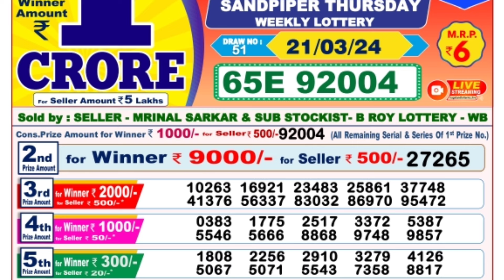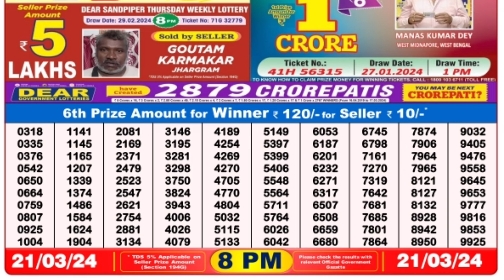March 21, 2024